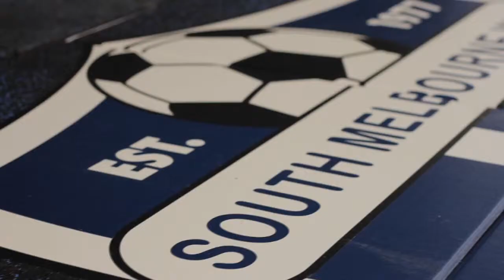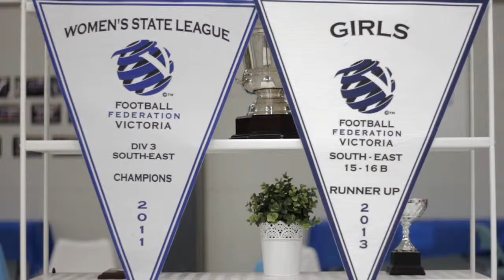South Melbourne WFC - Online Video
South Melbourne WFC is an Australian soccer club based in Albert Park, Victoria. SMWFC is considered to be one of the most successful soccer clubs in Australia. This online video showcases their 2014 winning season with some amazing goals, players' training, and a look at their club facility.